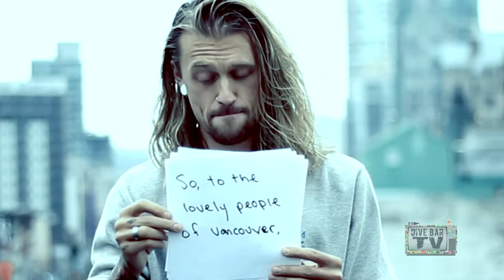The Fall Of Ryan McLeod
The Famous Warehouse is losing a legend, but he refuses to go out sans bang. BEACH PARTY SEPTEMBER 21st, RYAN MCLEOD'S LAST SHIFT!